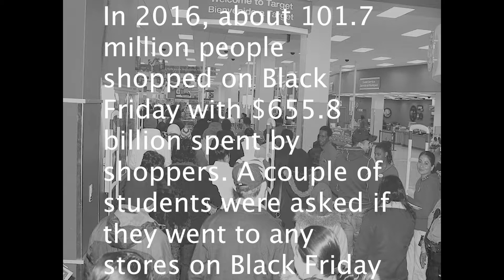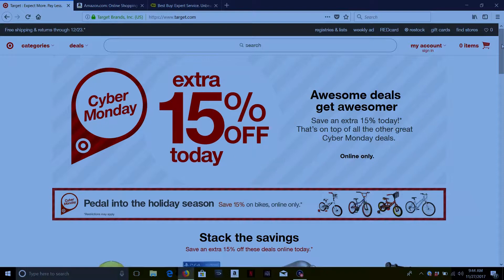Black Friady or Cyber Monday